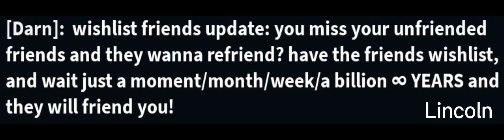Best of Darn’s Nonsense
meem